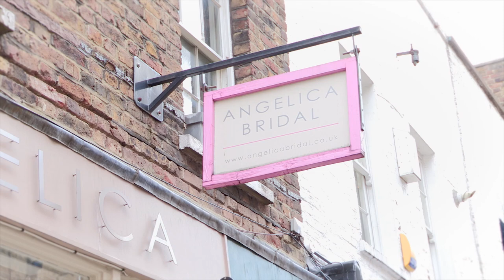Wedding Dress Shopping | Wedding Diaries S1E1/8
Presenter and bride-to-be Rae Duke shares her wedding planning stories with us in her new series ‘Wedding Diaries’ and in this week’s episode we join her as she goes wedding dress shopping. Will she find the dress of her dreams?